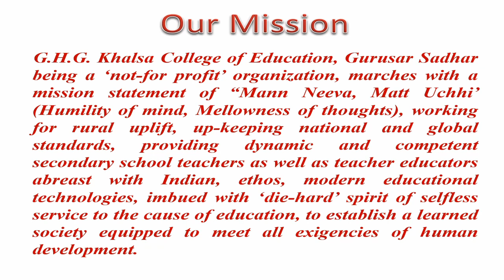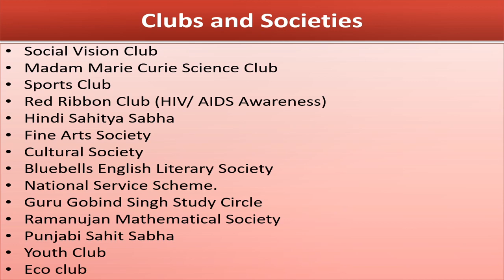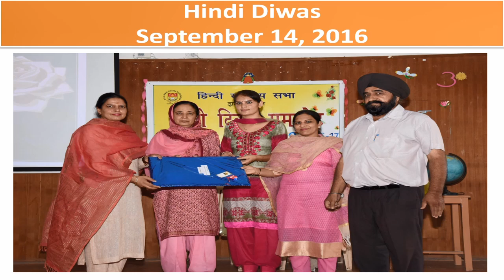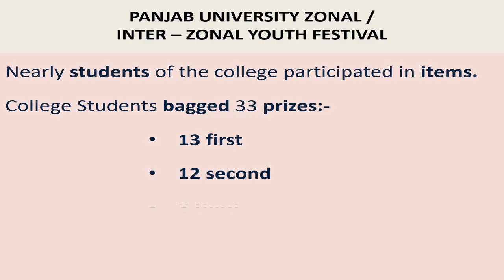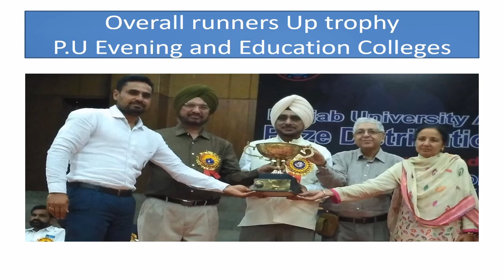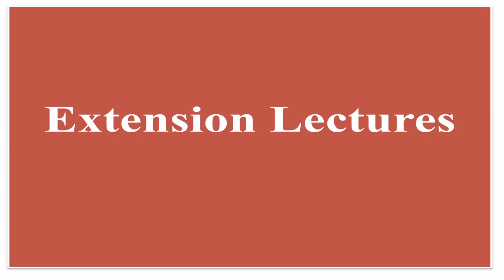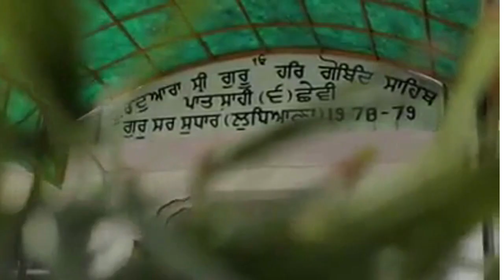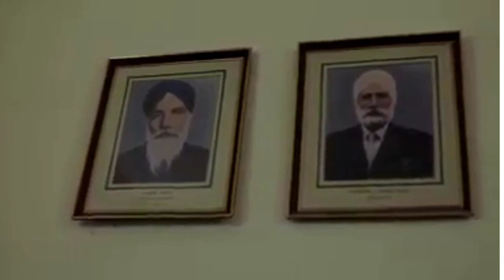GHGKCE Annual Prize Distribution 2016-17 II B.Ed. II M.Ed. II SADHAR